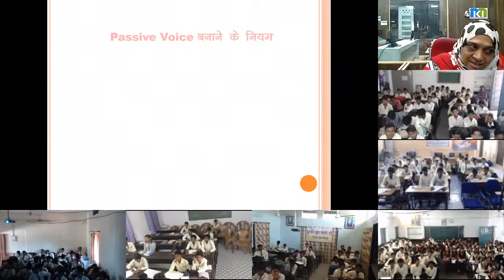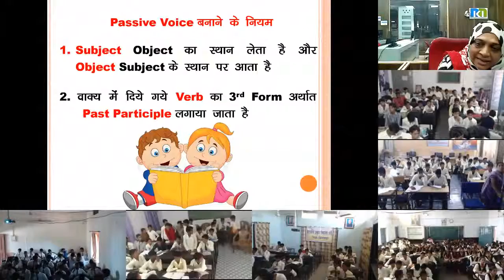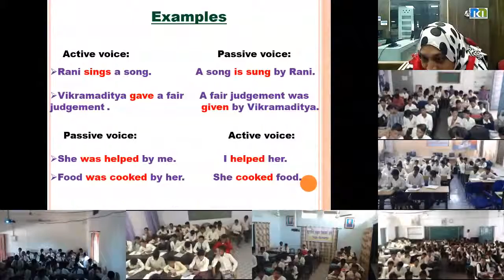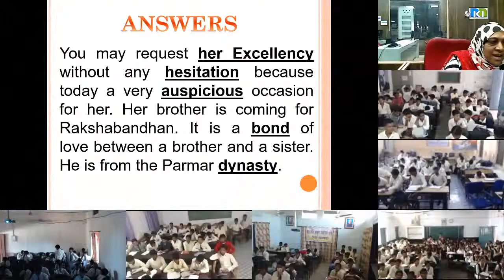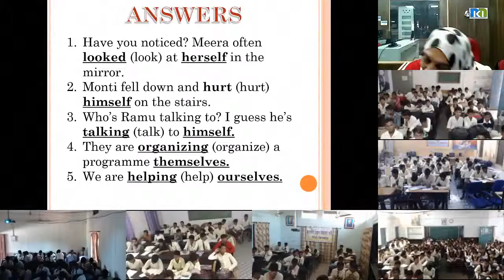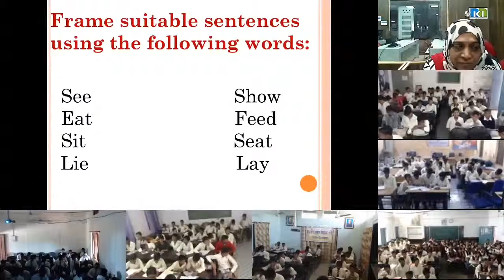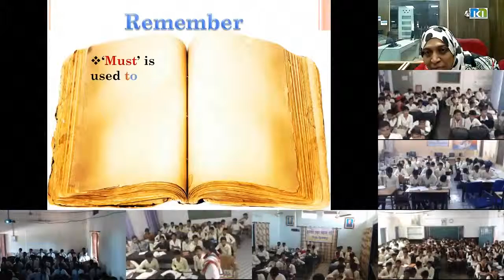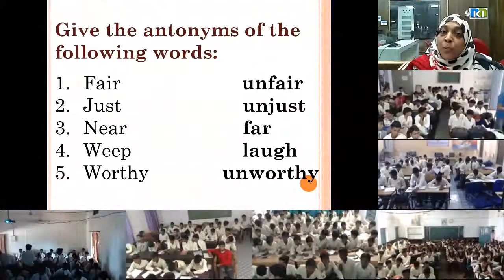Mr. Qudsia Khan 30 Oct. 2017 9th English